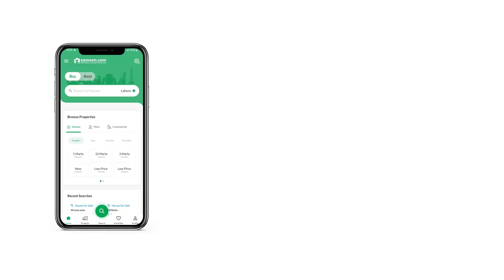8 MARLA RESIDENTIAL PLOT FOR SALE IN D-12 ISLAMABAD